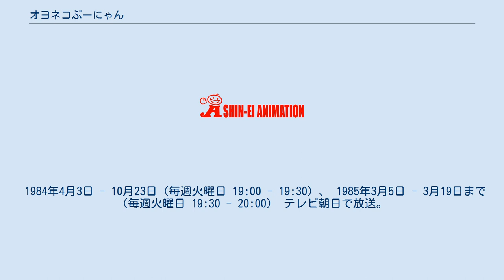オヨネコぶーにゃん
幼稚園_(雑誌)
『オヨネコぶーにゃん』は市川みさこのギャグ漫画作品またはそのアニメ化作品。
 1973年から『週刊少女コミック』（小学館）に連載。
 当初の題名は『しあわせさん』であったが、アニメ化を機にタイトルを変更した。
 また連載開始当初は内容が大幅に異なっており、その後試行錯誤を繰り返した末に「オヨヨ」を主人公に据えたギャグものに転換された。
 単行本は、1976年から小学館のフラワーコミックスで9巻まで刊行された。
そのうち6巻までの単行本は、当初『しあわせさん』として刊行されたが、こちらもカバーデザインとともにタイトルが変更されている。
7巻以降は初版から『オヨネコぶーにゃん』として刊行された。
 2008年にブッキングより復刻版が刊行された。
 また、アニメ化に伴い「少女コミック」の姉妹誌である「ちゃお」にて小道迷子の作画によるコミカライズが掲載された。
 主役のオヨヨネコは、旧安田信託銀行の通帳キャラクターに採用されていたことがある。
 近年では、パズル雑誌の『ナンクロプレゼント』で『オヨヨ－歳事記篇－』という4コマ漫画が連載されていた事もあり、全1巻が刊行された。
 1984年4月3日 - 10月23日（毎週火曜日 19:00 - 19:30）、 1985年3月5日 - 3月19日まで（毎週火曜日 19:30 - 20:00） テレビ朝日で放送。
全93話（31回）。
1話×3本のオムニバス形式。
 風変わりな猫、オヨヨとゆでた家の長女たまごやその友人達が毎回騒動を起こすギャグ作品。
放送前に声優の異なるパイロットフィルムが制作され、大地丙太郎が撮影監督で参加していた。
 ^ ノンクレジット。
 ^ 本来の枠とは違う月曜19:30-20:00で放送